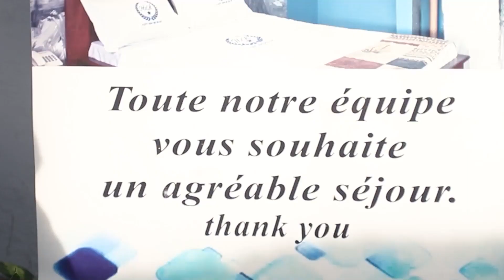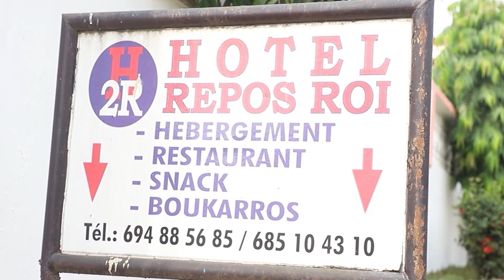Me Black Oya - Le ministre contre le djansang (Exclusivité)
L'avocat international au barreau du monde Maître Black Oya reçoit les plaintes des commerçants du djansang contre le ministre de la santé 😂🥹.

Cast: Me Black Oya, Sikati, Big Roi Dog City, Sorelle, Indhira, Carlès Antonio, Ngatcha, Juda le Magnifique